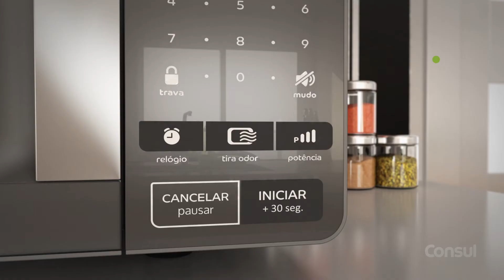Micro ondas Consul 32L você encontra na Friopeças!